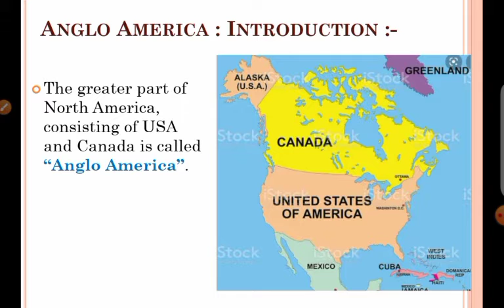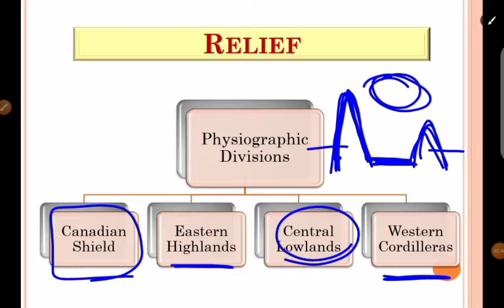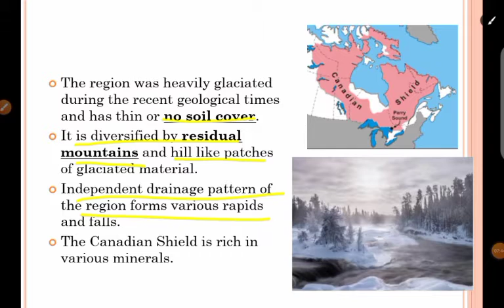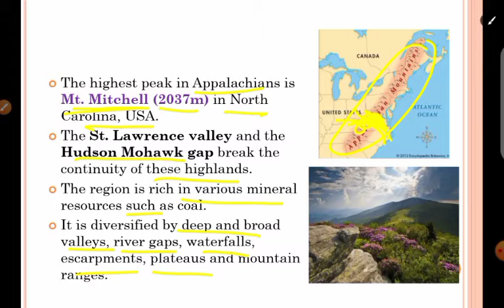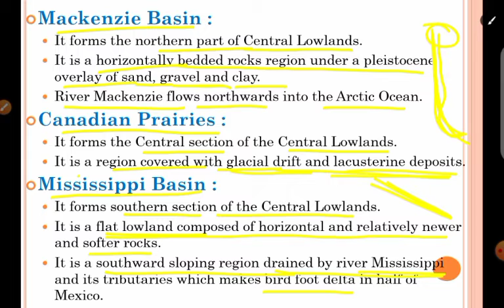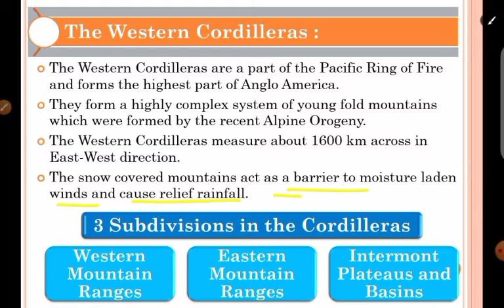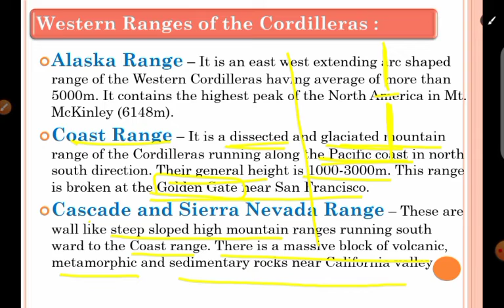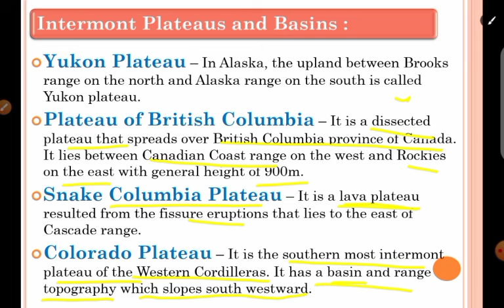Physiography of Anglo America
Panjab University usol and regular study notes and lectures
geography maps
world geography of Anglo America
Anglo America meaning
Anglo American map
Anglo America Geography syllabus
ba 5th semester geography syllabus PU
world geography upsc
world geography for competitive exams
world geography series
geography optional classes
University education
difference between north America and Anglo America
concept of Anglo America
physical geography of North America
geography of Canada
geography of USA
time zones of north America
north America geography
north America continent
north America regional geography

BArts Topper provides the best quality study material and notes beneficial to the students of pursuing undergraduation i.e. B.A. from the Panjab University, Chandigarh.

In this video lecture BA 5th semester Geography Chapter 1 is explained.  This video is the lecture 2 in series of unit 1 : Anglo America of world Regional Geography and is about the physiography of Anglo America.

Geography by Manisha Mam
World Geography by Manisha Mam

Buy Map Stencils : 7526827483 whatsapp only.

Best wishes 👍
panjabuniversitychandigarh geography worldregionalgeography worldgeography northamerica angloamerica bachelorofarts B.A.